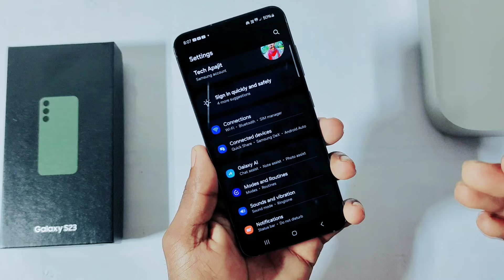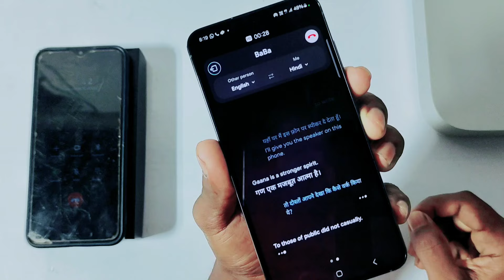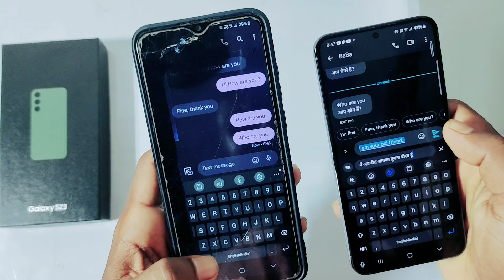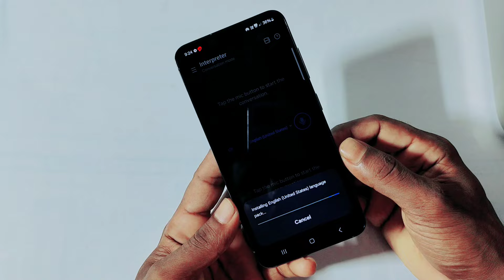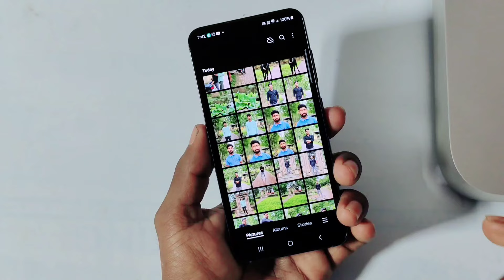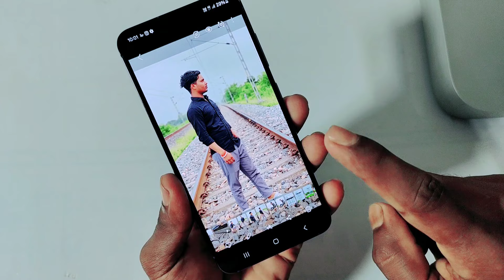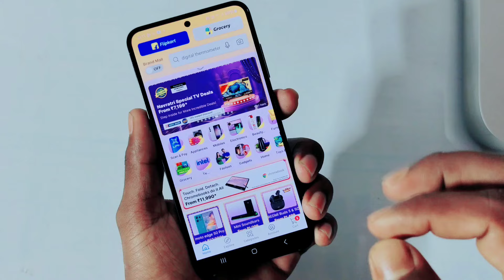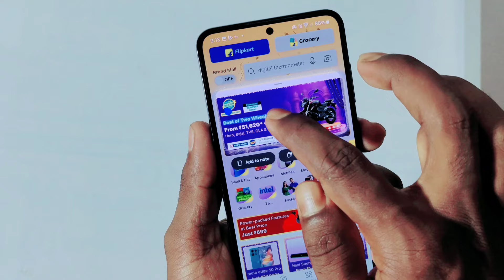I Tested the AI Features on the Samsung Galaxy S23💫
Apple iPhone 15 Plus //

Samsung Galaxy A55 5G //

Samsung Galaxy S23 5G //

Samsung galaxy s23 FE //

Samsung Galaxy S24 Ultra //

Samsung Galaxy S23 Ultra //

Samsung Galaxy S24 //

Apple iPhone 15 Pro //

Apple iPhone 15 Pro Max //

Apple iPhone 14 Plus //

Apple iPhone 14 Pro //

Motorola Edge 50 Pro 5G

OnePlus Nord CE 3 Lite 5G buy

oppo Reno 10 pro 5g /

Xiaomi 12 pro 5G /

realme 10 pro 5g /

vivo v29e /

google pixel 7 /

nothing phone 1 /

samsung galaxy f13 /

Infinix Smart 7 /

realme c55 /

Samsung Galaxy F04 /

motorala g32 /

oppo A17k /

Redmi note 12 /

realme c55 /

moto g14 /

oppo a78 5g /